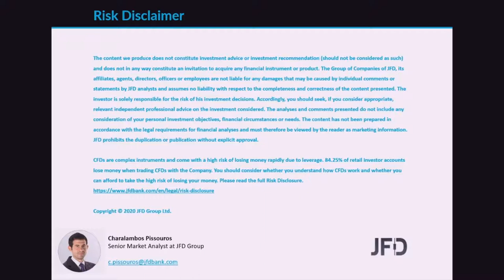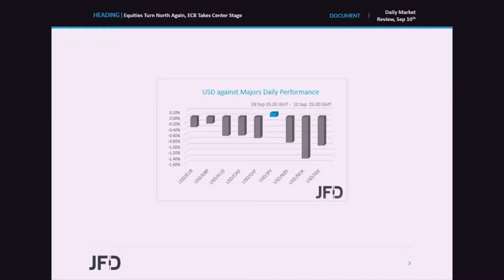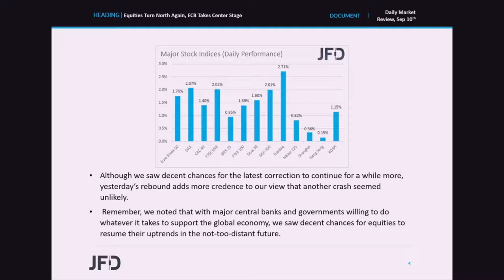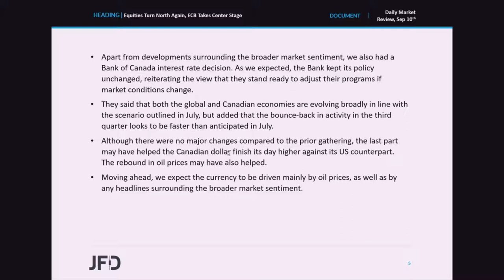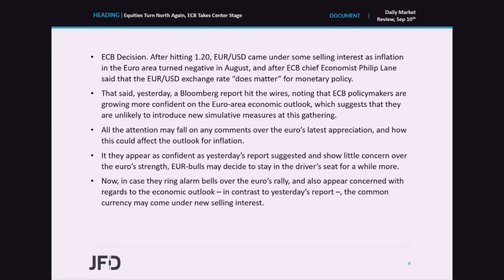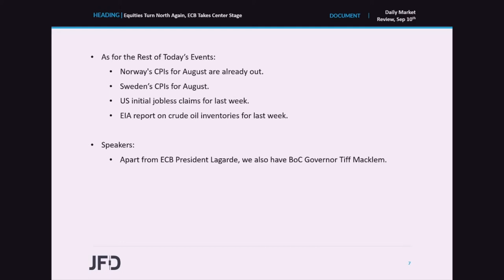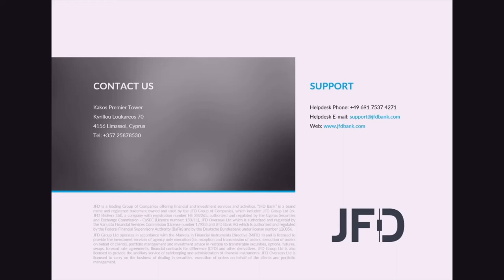Daily Market Review: Equities Turn North Again, ECB Takes Center Stage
Major EU and US stock indices were a sea of green yesterday, with Nasdaq being the main gainer as tech stocks were bought again. The Bank of Canada held its policy untouched as was expected and kept its statement language largely unchanged. As for today, the main event may be the ECB policy decision, with investors locking their gaze on any comments related to the euro’s latest rally to a two-year high.